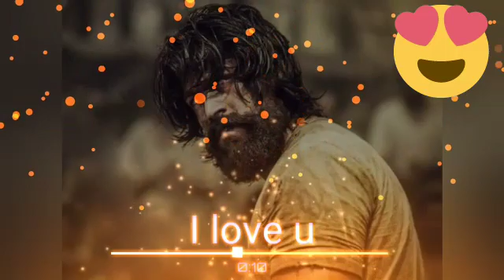New sad status